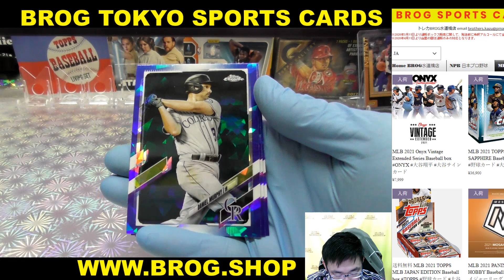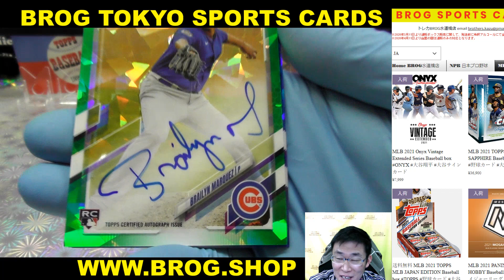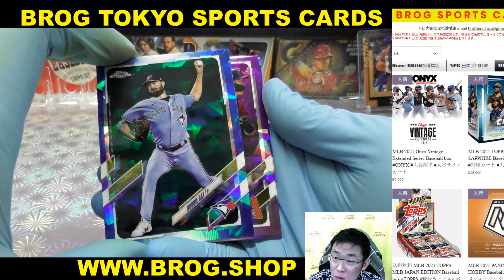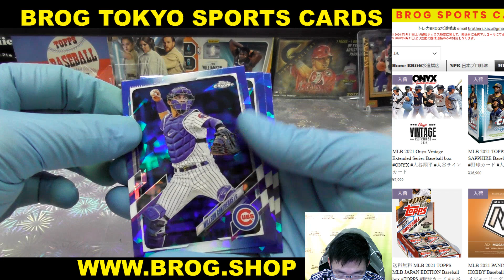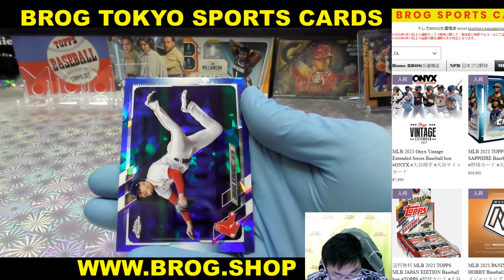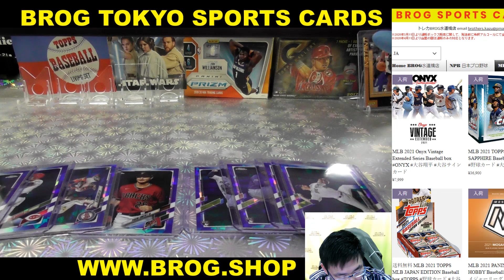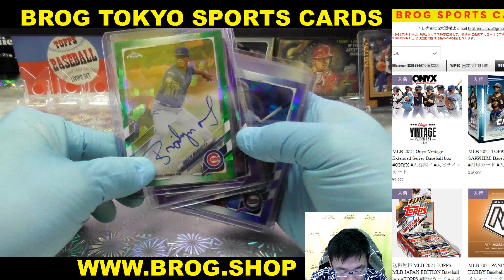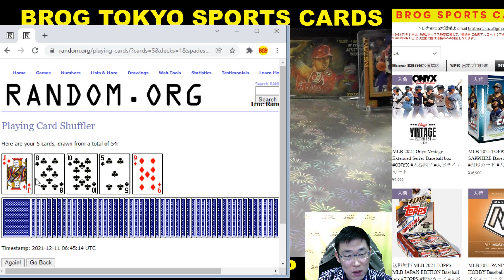oct BGBPB MLB 2021 TOPPS CHROME SAPPHIRE BOX BREAKS BROG水道橋店 トレカ開封動画 スポーツカード 野球 野球カード メジャーリーグ